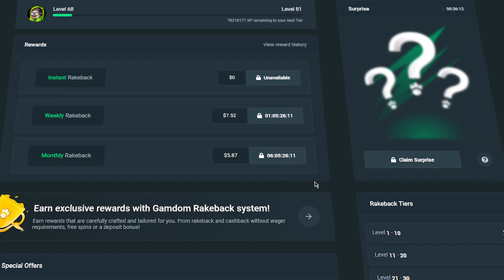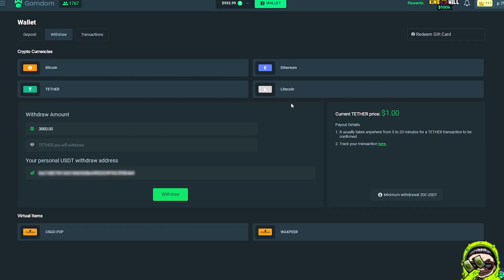I KEPT LOSING ON SUGAR RUSH, SO I BOUGHT A $1000 BONUS AND.... 🤑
Enjoy! SUGAR Rush pays a Massive on gamdom slots - we hit HUGE on this slot right at the end